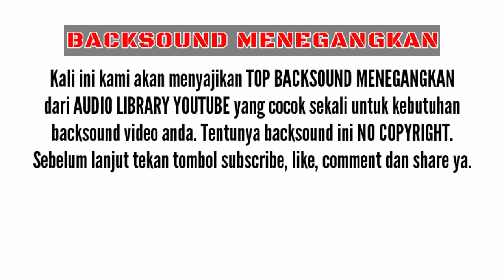Part 5 Backsound tegang no copyright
Hallo sahabat, jumpa lagi dengan Replika Studio Channel. Kali ini kami akan menyajikan BACKSOUND MENEGANGKAN yang tentunya recommended banget deh. Tentunya backsound ini NO COPYRIGHT ya sahabat. Jadi sahabat bisa jadikan backsound untuk video kalian tanpa takut terkena copyright.

⚠️ PERHATIAN ⚠️
Channel ini dibuat untuk menyajikan koleksi musik bebas pakai (No Copyright Audio). Tentunya sahabat tidak akan was-was tentang masalah copyright.
Untuk menggunakan audio dari video ini cukup sobat DOWNLOAD dan convert video ini ke format MP3. Semoga bermanfaat.